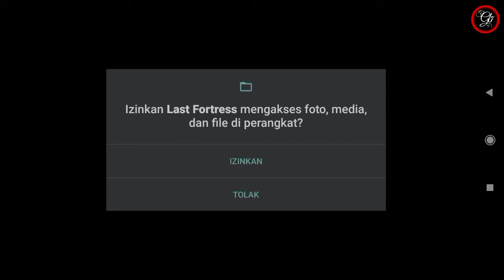Review Games Online Android - Last Fortress Underground Indonesia #1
1. Download Last Fortress: Underground :
2. Total Kuota Hingga : 1.5 giga
3. Info Games :